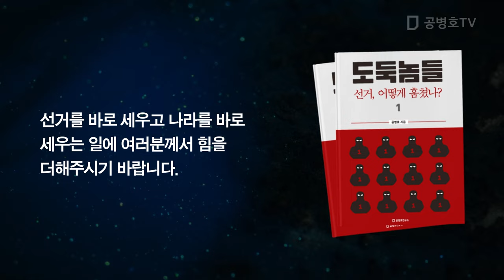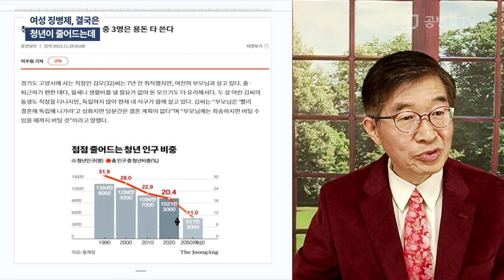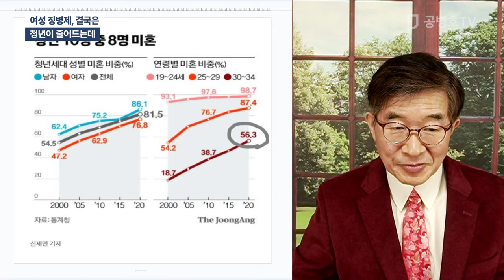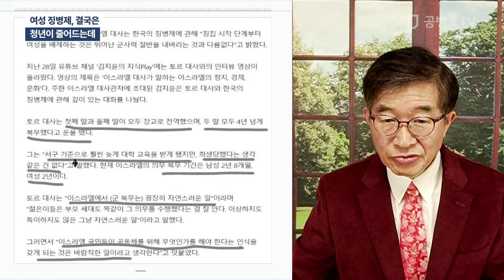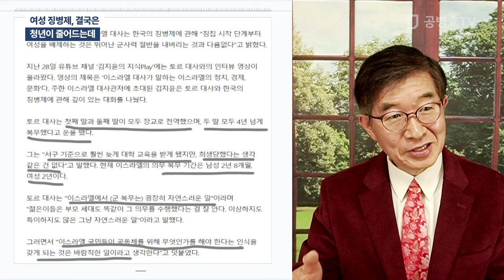여성 징병제, 결국은 / 청년이 줄어드는데 [공병호TV]